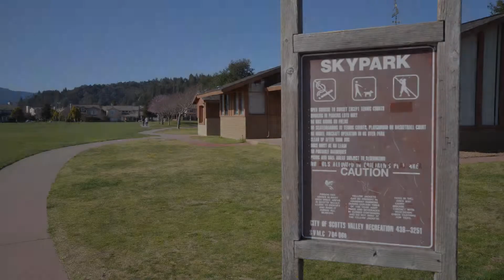88 Tan Oak Dr Scotts Valley, CA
This is the One you've been waiting for! Stately and Spacious 5BR/3BA home in Sought After Pinewood Estates! These homes rarely come on the market.

Listing courtesy of Marjorie Vickner, David Lyng Real Estate